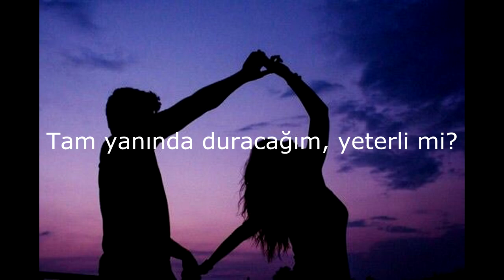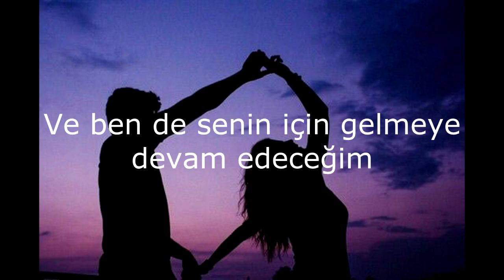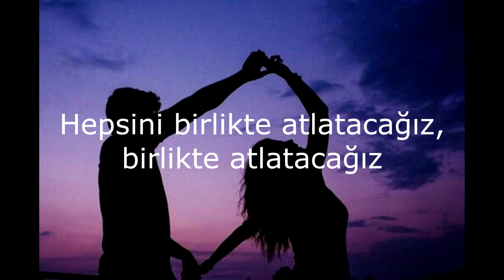Sia & David Guetta - Let's Love (Türkçe Çeviri)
I will never leave your side, my love
Standing right beside you is enough
Call on me if you feel any pain
Call to me, I'll run to you again
You can count on me
And I can count on you
You show up like I show up
And I'll keep showing up for you

So take my hand, don't be afraid
This too shall pass, this too shall pass
And we'll get through it all together
We'll get through it all together
Swear you're safe, this too shall pass

You can count on me, uh-huh
You show up for me, I show up for you